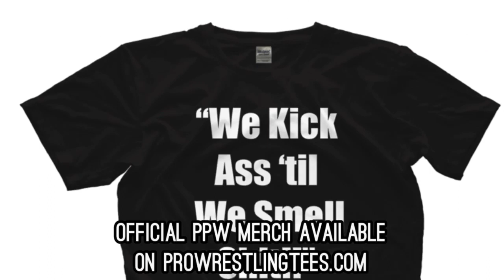Premier Pro 432 - Marcus 'The Science' Smith vs American Beard